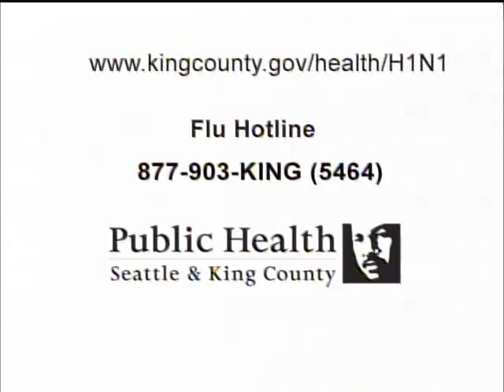H1N1 Flu PSA with Dow Constantine & Julia Patterson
King County Executive Dow Constantine and Councilmember Julia Patterson urge King County residents to get the H1N1 flu vaccine.